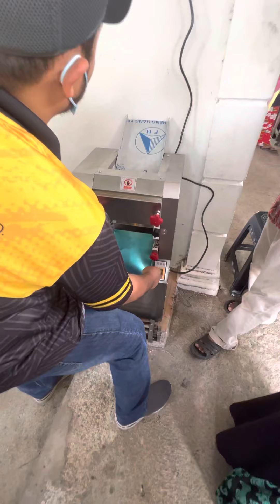En Waffiy ajar cara guna mesin leperkan doh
Maklumat lanjut